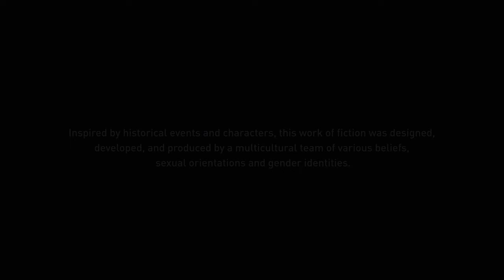Assassin's Creed Mirage Part 1 PS5 Gameplay / Walkthrough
Assassin's Creed Mirage is an action-adventure game developed by Ubisoft Bordeaux and published by Ubisoft. The game will be the thirteenth major installment in the Assassin's Creed series and the successor to 2020's Assassin's Creed Valhalla. It is scheduled to release for PlayStation 4, PlayStation 5, Windows, Xbox One, and Xbox Series X/S on October 5, 2023, and iOS on iPhone 15 Pro models in early 2024.

Mirage is principally set in 9th-century Baghdad during the anarchy at Samarra, and follows Basim Ibn Ishaq (a character first introduced in Valhalla) and his transition from street thief to fully-fledged member of the Assassin Brotherhood, who fight for peace and liberty, against the Templar Order,[b] who desire peace through control. The game has been described as a return to the series' roots, with a bigger focus on linear storytelling and stealth gameplay than more recent installments, which primarily focused on role-playing elements.

Upon release, Mirage received generally positive reviews from critics.

Gameplay
Assassin's Creed Mirage is an action-adventure stealth game intended to be reminiscent of older Assassin's Creed titles, being more linear and story-focused and reducing the number of role-playing elements present in recent installments of the series. Parkour, close-quarter combat, and stealth are core elements of the gameplay. For assassination missions, Mirage adopts the "Black Box" design previously seen in Assassin's Creed Unity and Assassin's Creed Syndicate, where players have to explore the environment to find different ways to reach and eliminate their targets.

The game is set principally in the city of Baghdad, which is divided into four districts including the Round City, Karkh, Abassiyah with its House of Wisdom, and Harbiyah, but also features Alamut, the fortress headquarters of the Hidden Ones. Baghdad is much smaller than the worlds of recent Assassin's Creed titles, being closer in size to Unity's and Revelations' depictions of Paris and Constantinople, respectively.

Similarly, to previous Assassin protagonists, the main character, Basim, has a large arsenal of weapons and tools at his disposal, including the signature Assassin Hidden Blade, smoke bombs, throwing knives, and poison darts. Both weapons and tools can be upgraded through a skill tree which allows different effects to be applied to them. Basim also has access to both Eagle Vision and an avian companion named Enkidu (after the character from the Epic of Gilgamesh), an eastern imperial eagle that can be used to scout nearby areas. Unlike previous Assassin's Creed games which featured avian companions, enemy archers can detect and shoot at Enkidu.

Mirage introduces a new ability called "Assassin Focus," which allows the player to eliminate multiple enemies simultaneously and is recharged by performing stealth assassinations. When the ability is activated, time stops and the player can mark up to five enemies who will then be automatically killed by Basim in quick succession.[5] Another new feature are various poles located around Baghdad, which can be used to cross wide gaps. Furthermore, moving and running animations have been refined to improve mobility and fluidity, with the development team taking inspiration from "samurai, ninja, and even Jedi to a certain point."

Synopsis
Set decades before the events of Assassin's Creed Valhalla, Mirage is a "coming-of-age story" following Basim Ibn Ishaq (Lee Majdoub), a street thief who will learn to fight for a cause larger than himself by becoming a Hidden One under the tutelage of his mentor Roshan (Shohreh Aghdashloo).